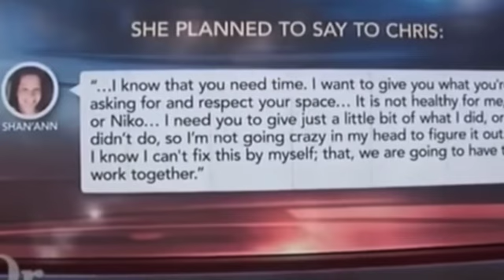This Case Subconsciously Scared Women To DE*TH about MARRIAGE !